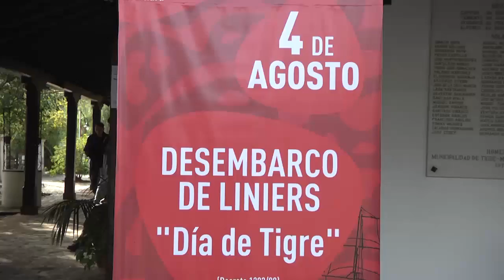Tigre festejó su día con una gran celebración cultural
Tras cumplirse 209 años del Desembarco de Santiago de Liniers al distrito, el Municipio conmemoró su fecha con un cálido encuentro que fusionó homenaje, danzas folklóricas, la música de la Orquesta Escuela de Rincón y otros aportes culturales que brindaron color a la jornada. El intendente de Tigre, Julio Zamora, acompañó a los presentes durante la celebración.

Los vecinos de Tigre ya tienen su día y es el 4 de agosto. Un día como hoy, pero de 1806, se dio la llegada al partido por parte de las tropas de Santiago de Liniers, que luego emprendieron la marcha para liberar a Buenos Aires, tomada en aquel momento por los ingleses. De esa manera, se dio una convocatoria que arrancó en la Plaza Daniel Cazón y luego en el Museo de la Reconquista, con numerosas actividades, tendientes a conmemorar esta fecha tan especial.

Al respecto, el intendente de Tigre, Julio Zamora, destacó: "Por ordenanza municipal, este es el Día de Tigre. Representa una de las fechas más importantes que vivió nuestra comunidad en defensa de nuestra patria con el desembarco de Liniers. A partir del momento en el que asumimos, comenzamos a darle forma a esta idea de retomar un festejo popular que en años anteriores había sido muy fuerte y luego fue decayendo. Creemos que es el día más importante que tuvo Tigre en materia histórica, que nos identifica y nos muestra como un pueblo valeroso”.

El director ejecutivo de la Agencia de Cultura, Daniel Fariña, expresó: "Estamos muy contentos por realizar un festejo que había quedado en el olvido. El mismo nació de un decreto del año 1955, siendo impulsado Martínez de Alegría, el Intendente de Tigre en aquel momento. Día a día intentamos que la gente tome conciencia de esta celebración y esperamos que el año que viene, como dijo el intendente Julio Zamora, realicemos una gran celebración".

Como parte de la jornada, se colocaron ofrendas florales junto al busto de Santiago de Liniers; contaron con el acompañamiento de las banderas de ceremonia de los Veteranos de Malvinas y otras instituciones educativas, se entonaron además las estrofas del himno nacional junto a otras canciones populares, a cargo de la Orquesta Escuela de Rincón de Milberg. Luego disfrutó de danzas folklóricas, a cargo de bailarines de distintas agrupaciones de Tigre y el repertorio musical de Federico Pecchia, ganador del Pre-Cosquín 2010.

"En 1806 Liniers desembarcó con sus tropas frente al Museo de la Reconquista, viniendo desde Montevideo. En este sentido, es muy interesante todo lo que se ha presentado para hacer de esta fecha, un gran festejo.  Esperamos que esta gesta siga creciendo cada vez más y sea recordada por toda la comunidad", dijo Mabel Trifaro, presidenta del Instituto de Estudios Históricos del Distrito.

También se pudo ver la exposición de proyectos participantes del concurso Nacional de Escultura "Homenaje a Santiago de Liniers", cuyo ganador será emplazado al aire libre, en el sitio histórico de la Plaza Daniel María Cazón del distrito.

Acompañaron a Julio Zamora: los concejales Rodrigo Molinos, Sandra Rossi, Verónica Caamaño, Marcelo Marina, Juan Baldo y Eva Pérez; la subsecretaria de Educación, Luciana Padulo; el subsecretario de Promoción Social, Fernando Mantelli; la directora del Programa de Orquestas Escuela de Tigre, Gisela Zamora; la inspectora jefa distrital de Escuela Públicas, Claudia Riggeri; el director general de Promoción e Inclusión Cultural, Alejandro Moyano; la directora general de Educación, Gloria Zingoni; el director general de Entidades Intermedias, Ariel Arnedo; el director general de Industrias Culturales, Juan Vitali; la directora coordinadora de Artes Escénicas, Marcela Rodríguez Blanco; el director general de Derechos Humanos de la Secretaría de Protección Ciudadana, Oscar Scotto; demás autoridades municipales; vecinos; entre otros.